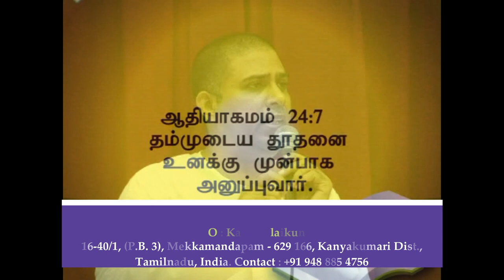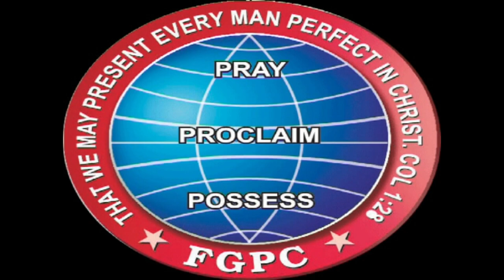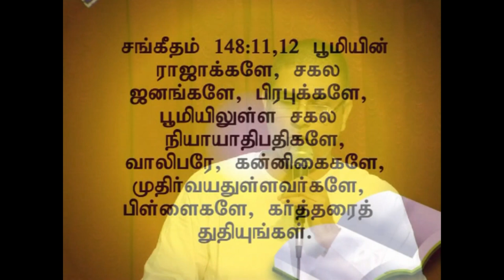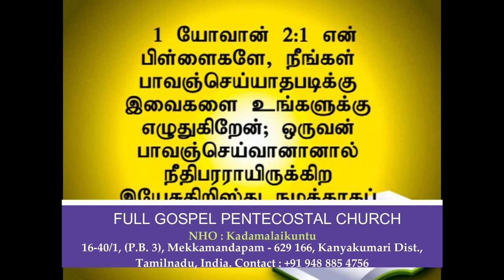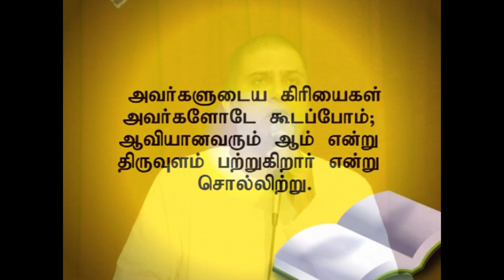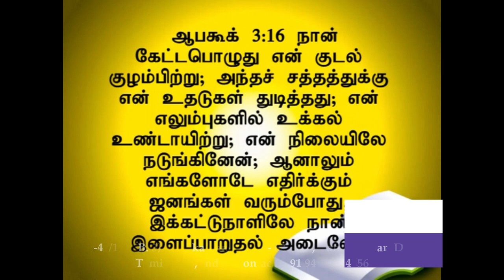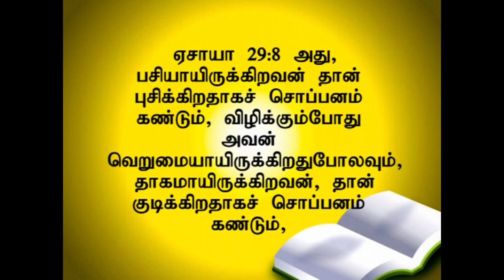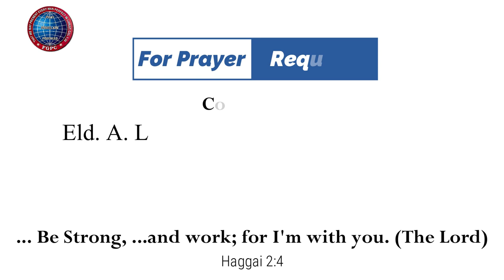இளைப்பாறுதல் தரும் தேவன் | 13.07.2014 | Pr. I. வினில் சதீஷ் | கடமலைக்குன்று FGPC